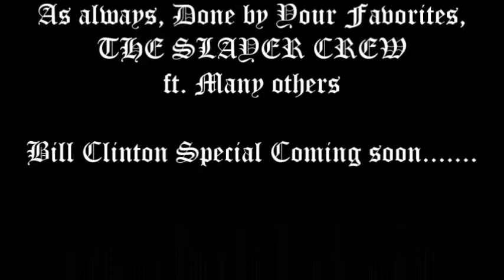The Special (School Project)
We ran out of ideas